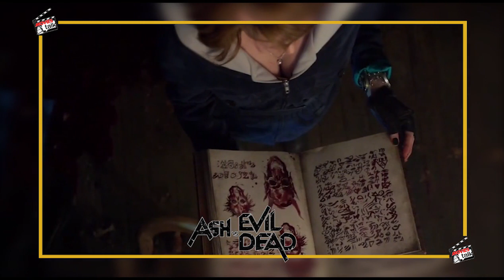Ash vs Evil Dead : Season 1 Episode 9 [Explained In Hindi]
Hello friends aaj hum baat karne wale ash vs evil dead ke season 1 episode 8 ke bare me to kya hai woh chaliye dekhte hai